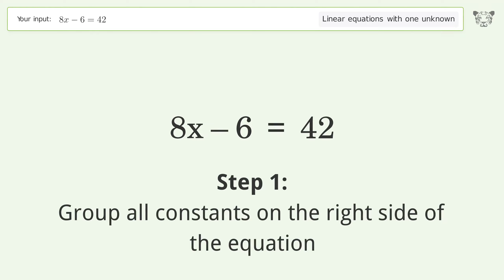Linear equation with one unknown: Solve 8x-6=42 step-by-step solution